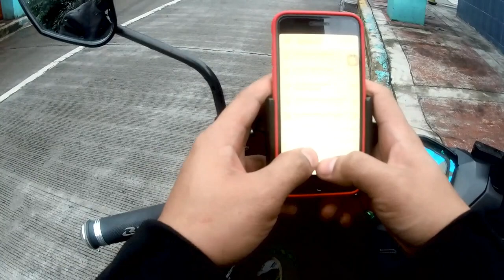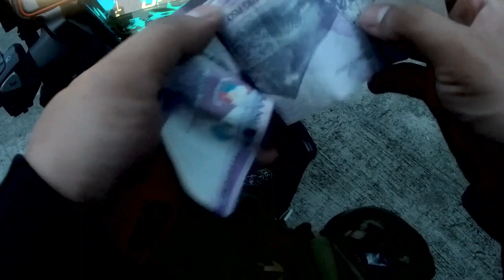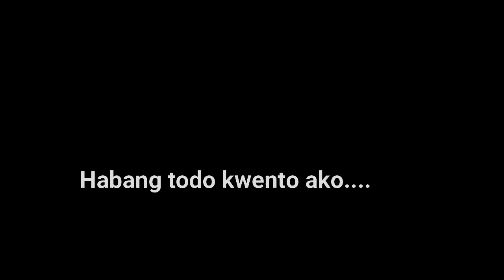Vlog002 | A Day with Papi | Napagalitan tayo ni Boss Noelle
Another day with you mga Papi!

Samahan ninyo ako sa ating paglalakbay at masaksihan  ang iba't ibang pangyayari sa daan
at samahan ninyo ako sa pagsisimula ng ating motovlog stories.